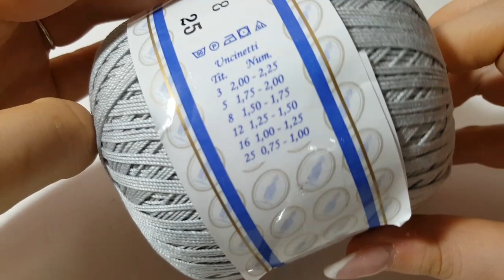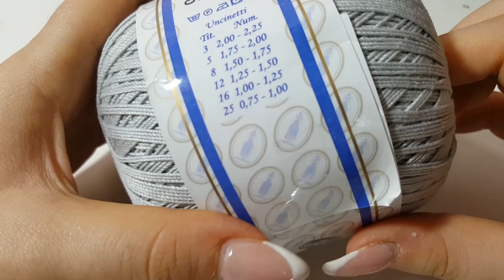Video Acquisti nuovi filati - Haul acquisti - Uncinetto - Anerom89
Ciao a tutti :) Questo sarà un video veloce in cui vi mostro i miei ultimi acquisti :)